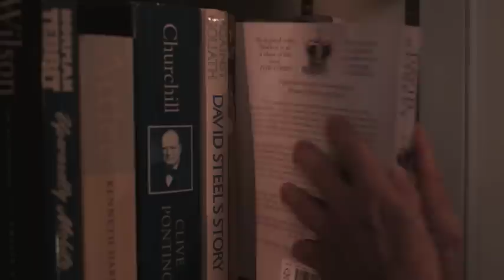David Starkey: How history will judge Queen Elizabeth II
In a special report for 5 News, historian David Starkey gives us his thoughts on how history will judge Queen Elizabeth the second.